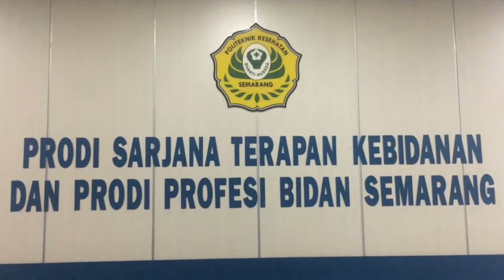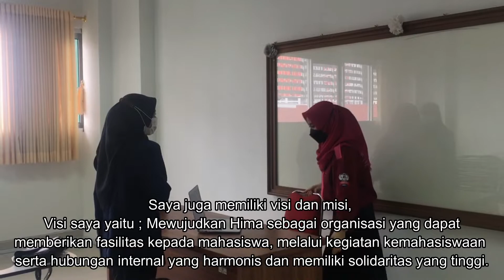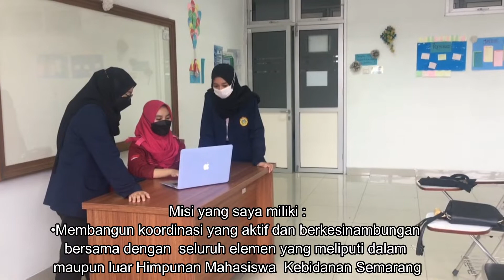Kandidat Calon Gubernur Hima Sarjana Terapan No Urut 1_Talia Adel Pramesti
Kandidat Gubernur Hima Sarjana Terapan
Talia Adhel Pramesti
No.1